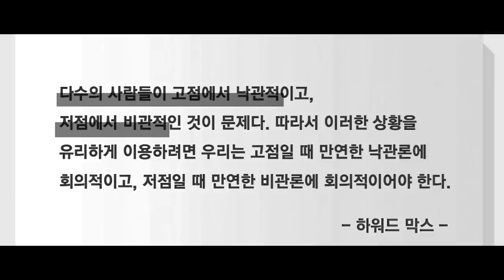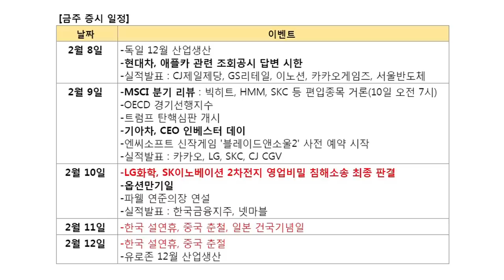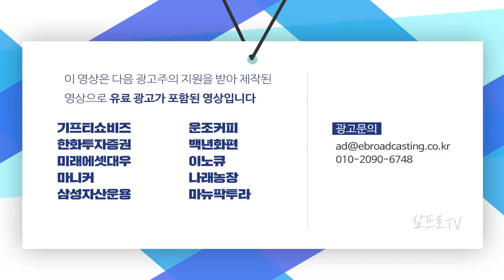추세의 추종이냐, 가치의 평가냐.. 한쪽으로 치우치지 말고 다시 한번 확인하자 f.이베스트투자증권 염승환 부장